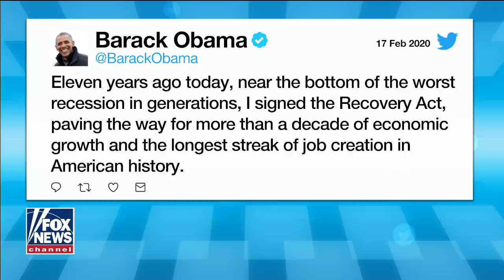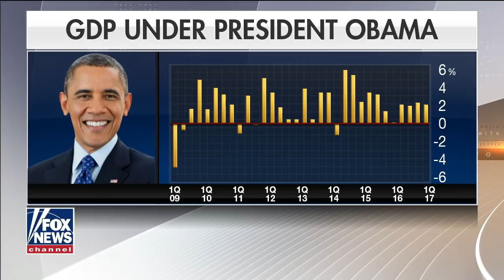Obama claims credit for 'longest streak of job creation' in US history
Former President Barack Obama took to Twitter to claim credit for strong economic growth and, in his words, "the longest streak of job creation in American history." Economist Steve Moore and Real Clear Politics correspondent Susan Crabtree weigh in.